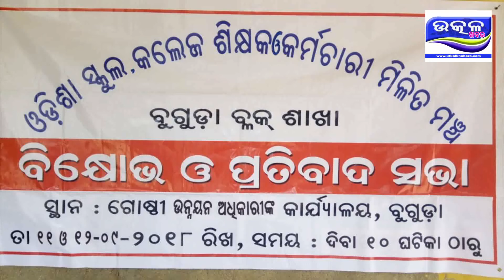teacher's strike polosara & buguda~1